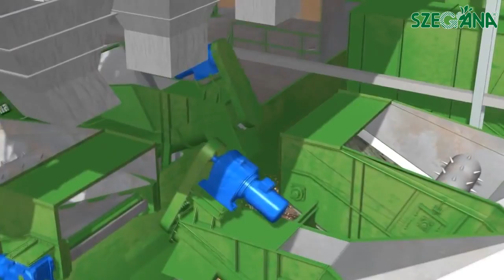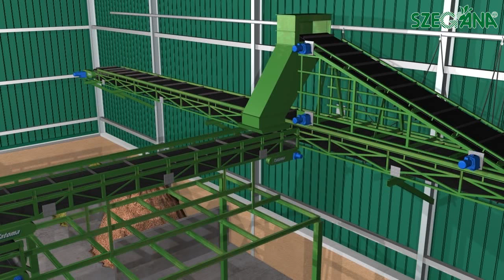Tatoma statikus keverők